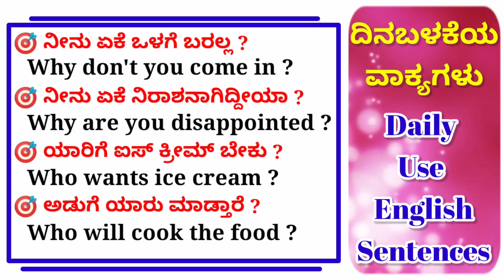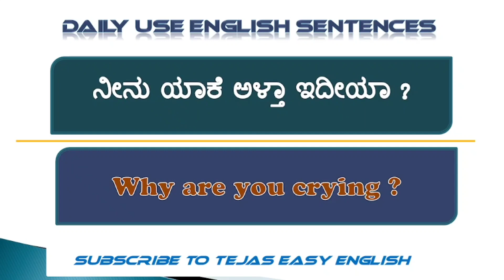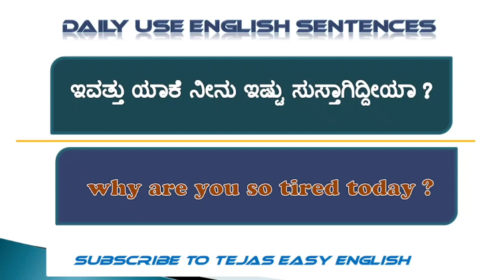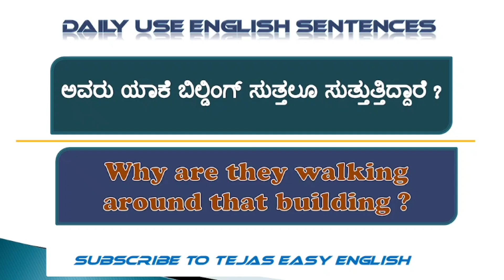Spoken English|Simple English Sentences|English through kannada|Tejas Easy English